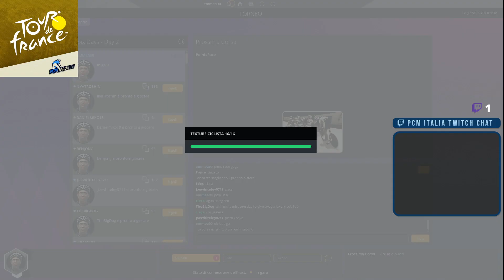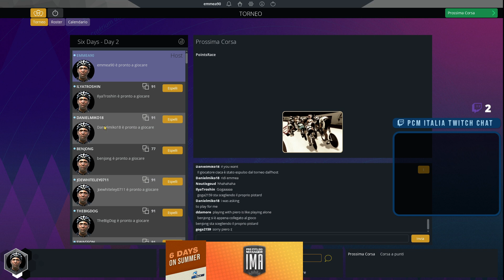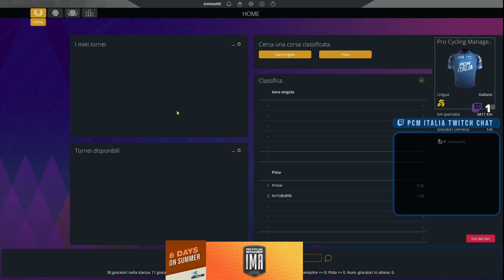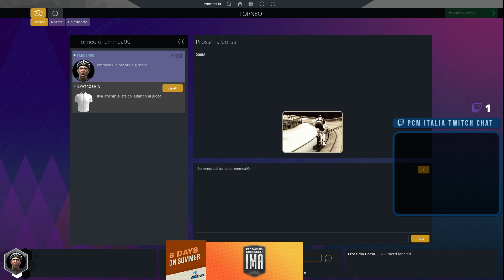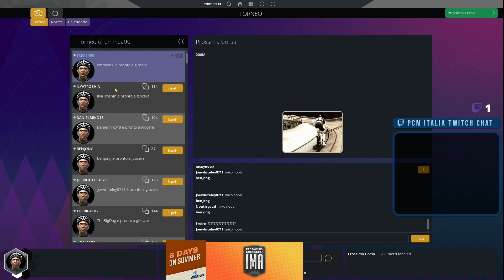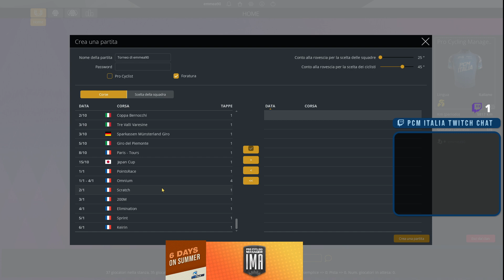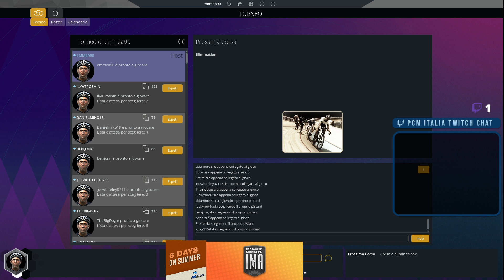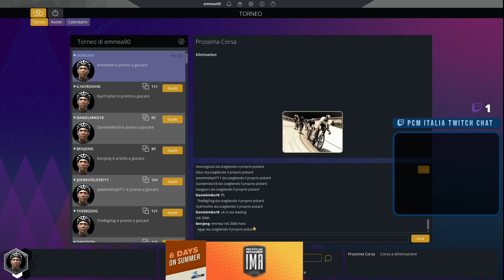Pro Cycling Manager 2023 | Six days on Summer | Day 2